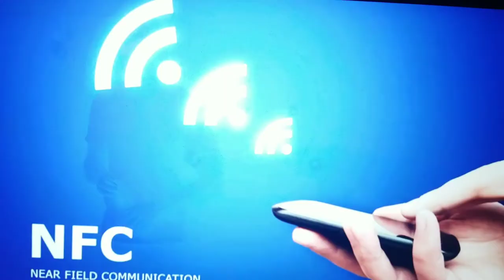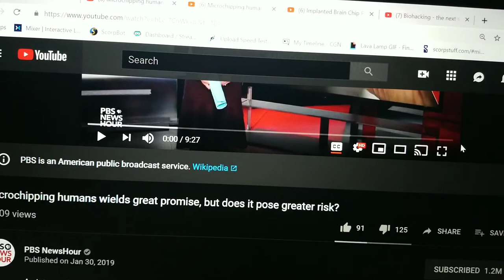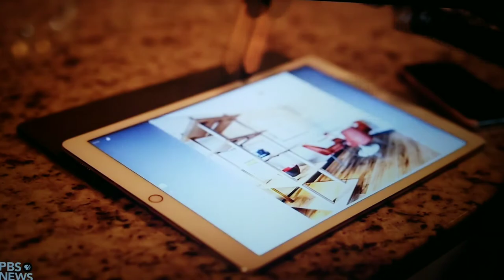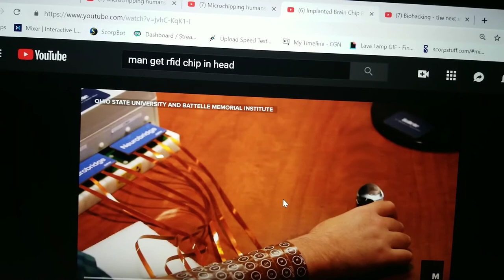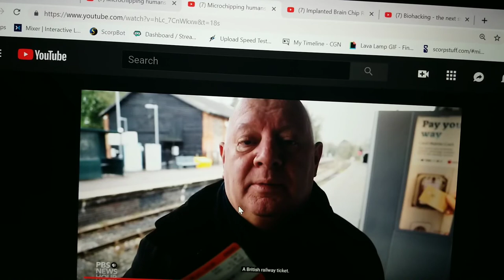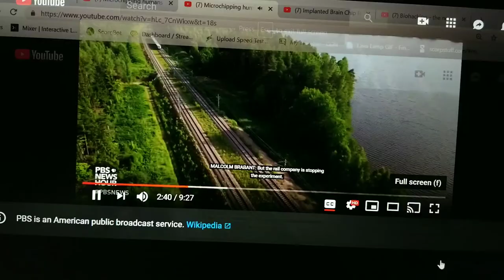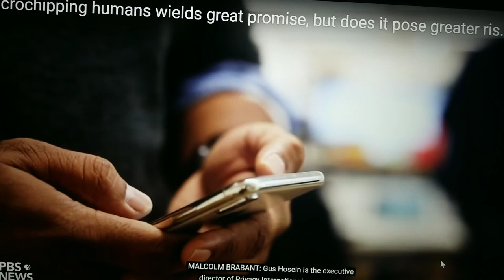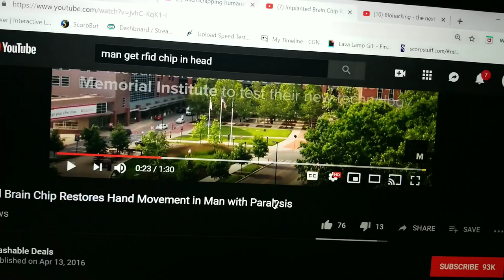Re: VOCAB MALONE WHAT IS THE MARK OF THE BEAST???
VOCAB MALONE WHAT IS THE MARK OF THE BEAST???

Biohacking - the next step in human evolution or a dead end?